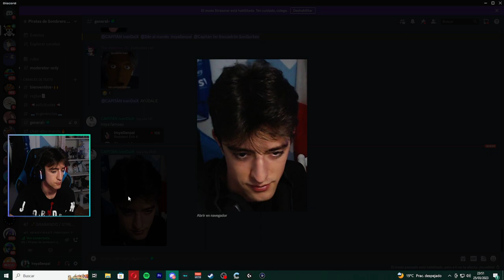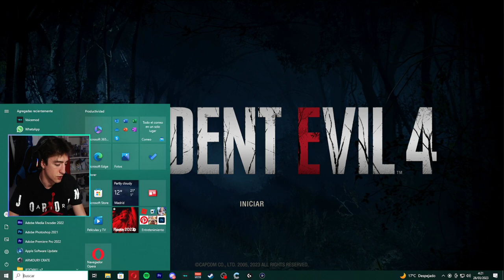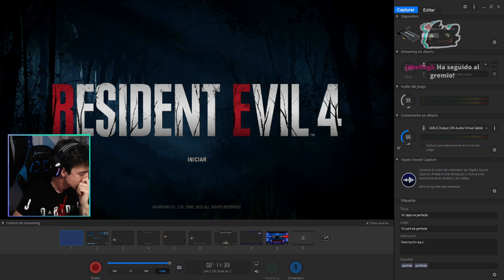CARLOS BAUTE REMAKE 4 #2